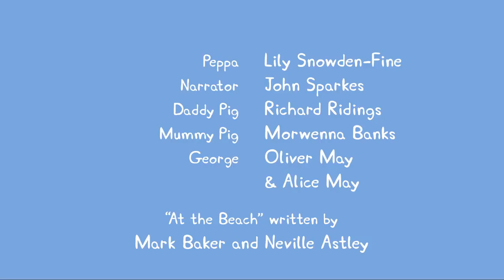Peppa Pig Wutz Deutsch Neue Episoden 2018 #181